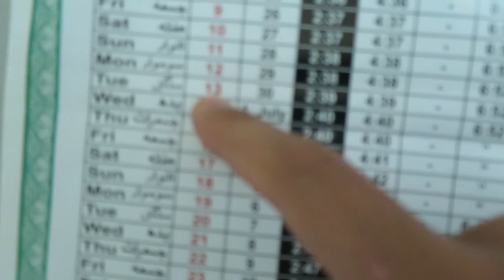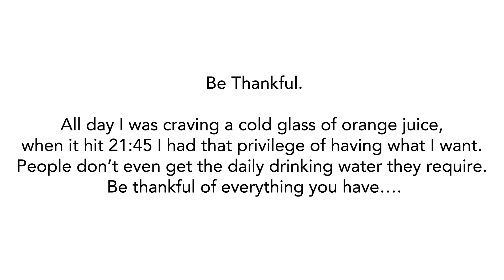Ahmed Sher Zaman | Ramadan Day 13 - 30th June 2015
Ramadan Journey!

Stalking me through ramadan with these Vlogs. Hehe enjoy!

Thanks
Ahmed

X -Facebook.com/AtAhmedZaman94
X - Youtube.com/AhmedZaman94
X- Instagram.com/AhmedZaman94
X - Twitter.com/AhmedZaman94